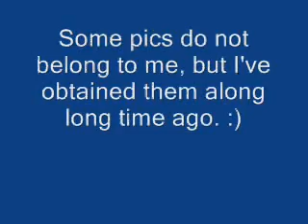New profile pic change video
Please vote :)